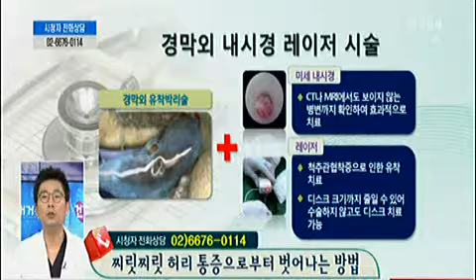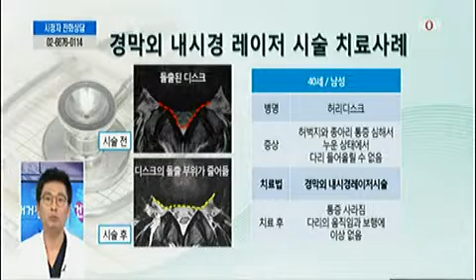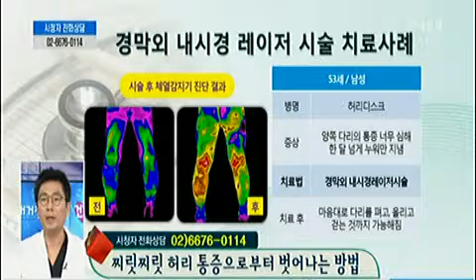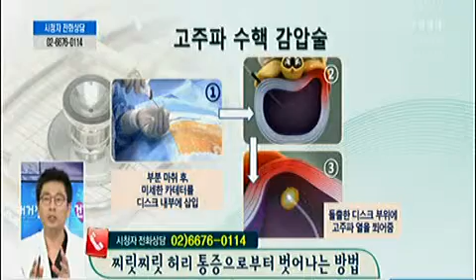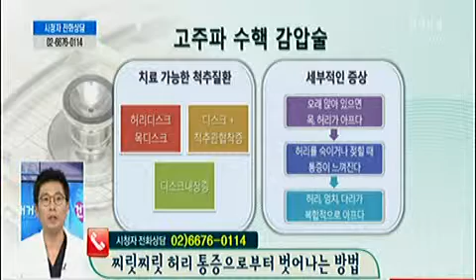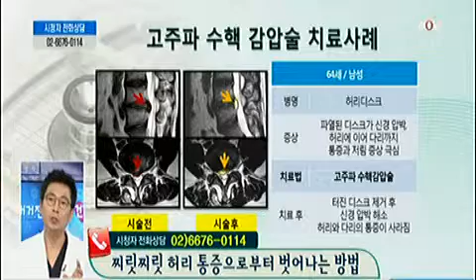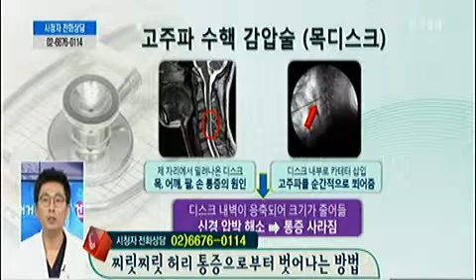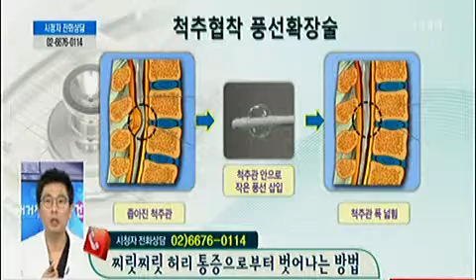[헬스 Q&A] 찌릿찌릿 허리통증으로부터 벗어나는 방법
김순권 원장/세바른병원